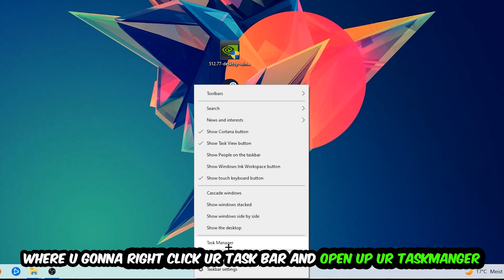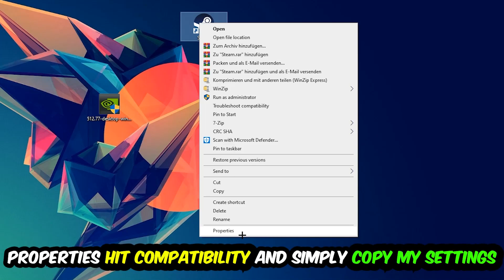Conan Exiles – Fix Not Launching – Complete Tutorial